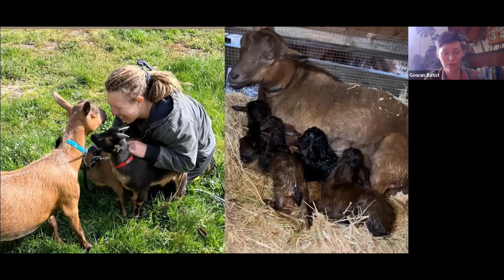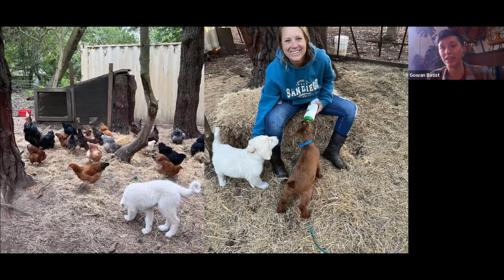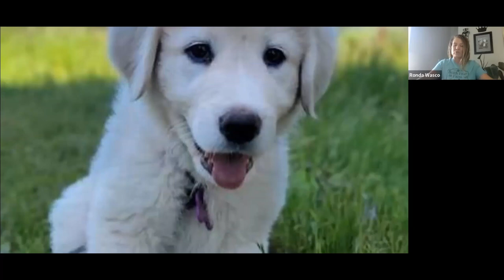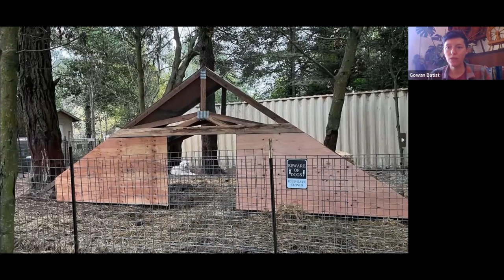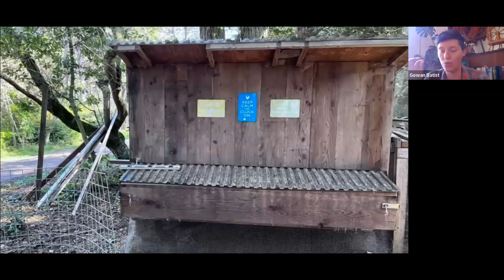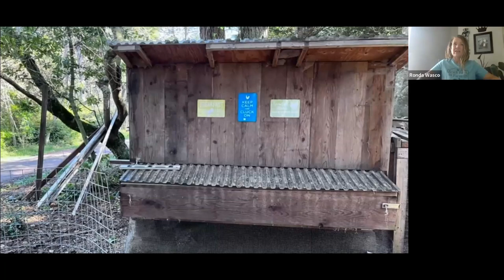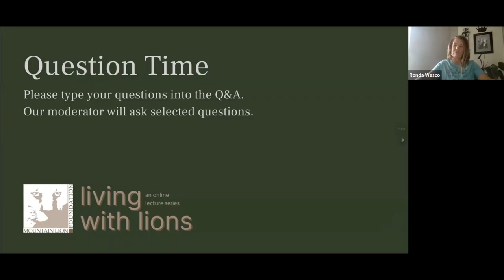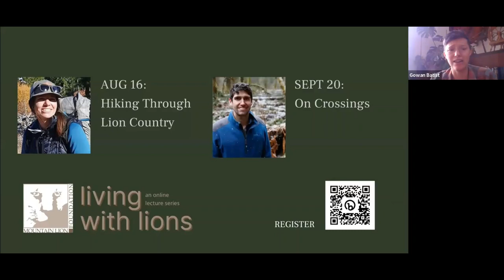Coexisting on a California Homestead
Many people in the West are lucky to share space with mountain lions. Tune into this talk to learn how the Mountain Lion Foundation helps people who live in mountain lion habitat to prevent the depredation of their livestock, as we recount a real-life scenario from Beach Front Farms in California.